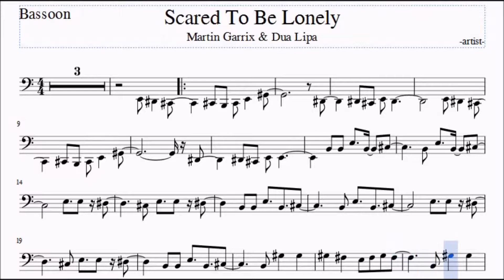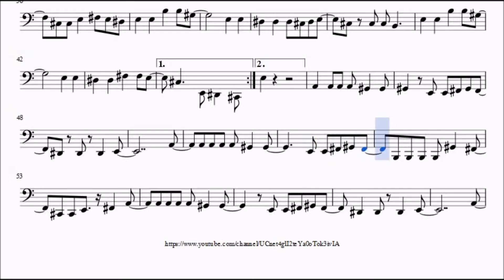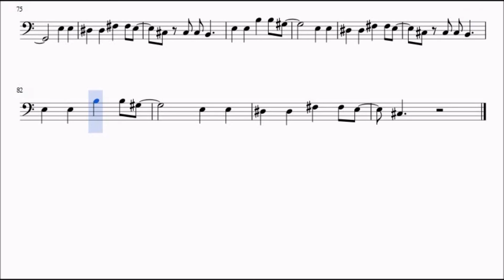Scared To Be Lonely bassoon sheet music